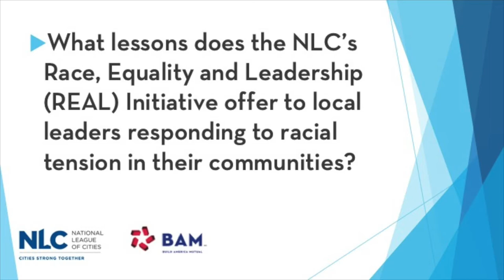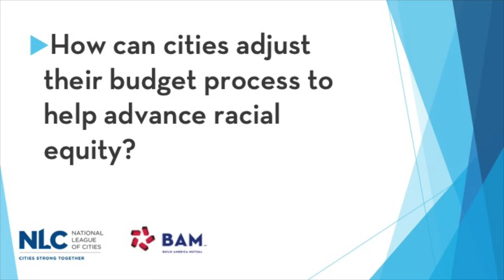Clarence Anthony Gets REAL: Leveraging Data to Achieve Equity in the Budget Process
National League of Cities CEO Clarence Anthony discusses the NLC's Race, Equity, and Leadership (REAL) initiative, which was launched to help local leaders respond to racial inequities in their communities, and highlights how cities' budget decisions can be important drivers in building more just communities.